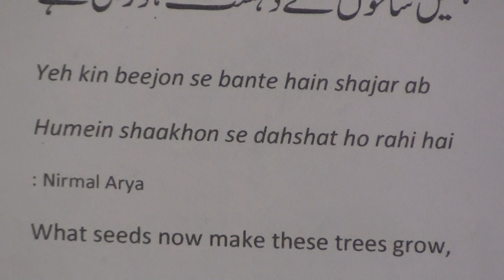Learn Urdu through Poetry lesson.270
Learn Urdu through Poetry series of lessons are produced by Nihal Uddin Usmani of Orient Language Lab, River View Apartment, Tilak Marg, Lucknow-226001, India. Your comments will help us improve the lessons.